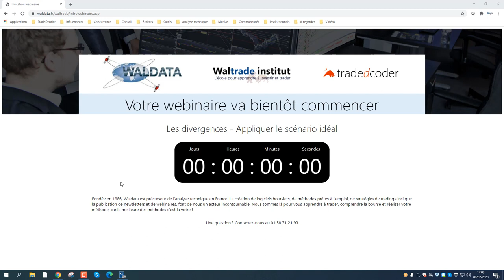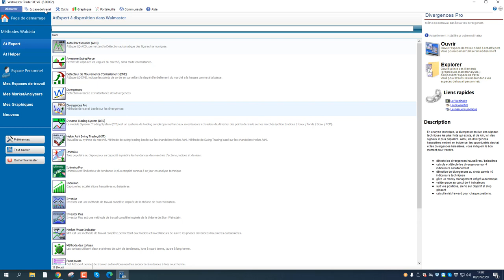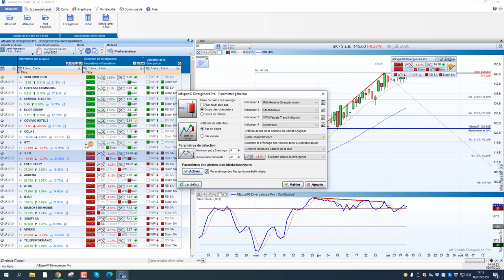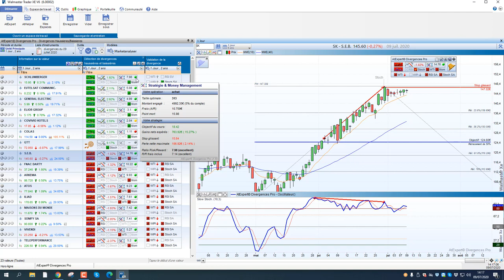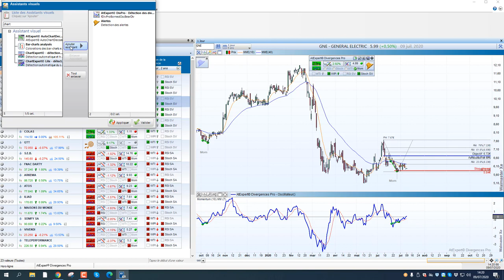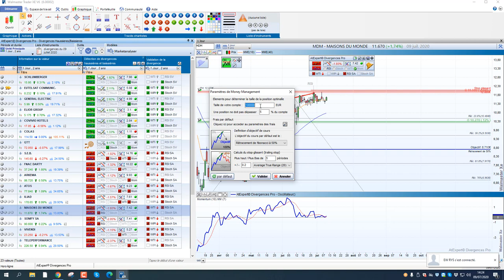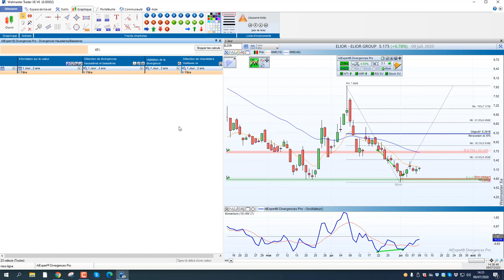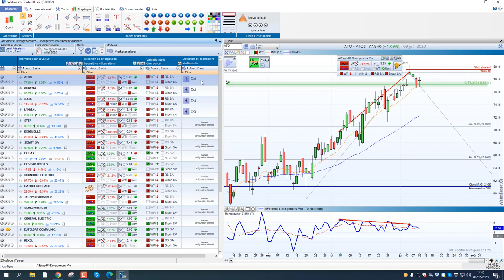Méthode divergences pro - Appliquer le scénario idéal